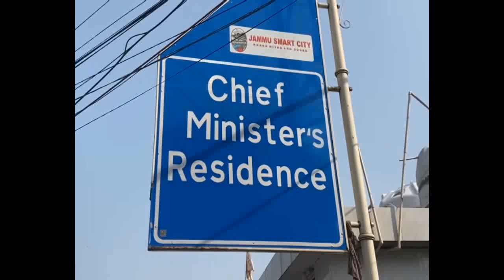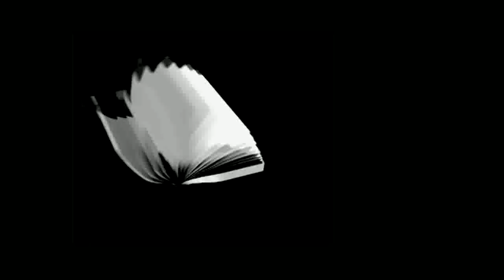WhitePaper || Debate || JK24X7 News